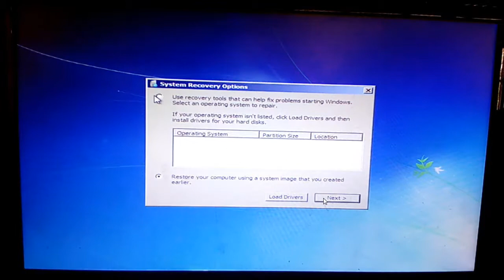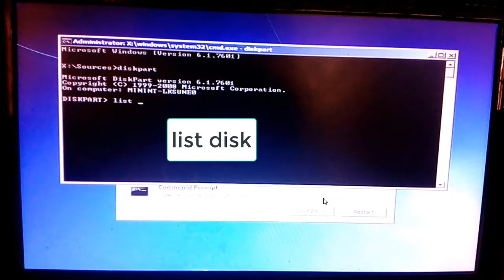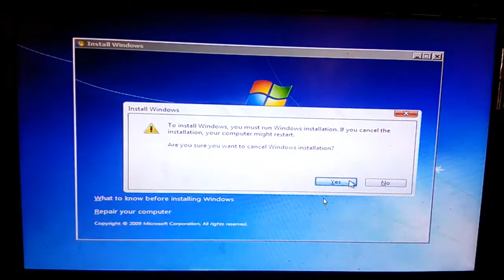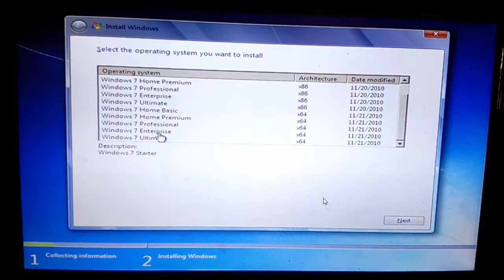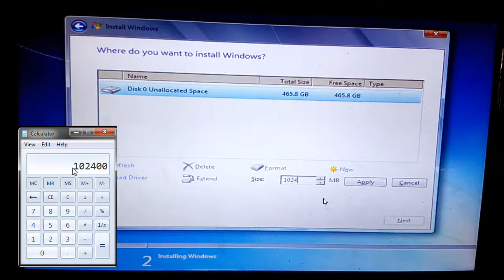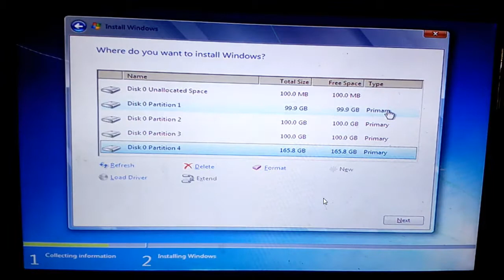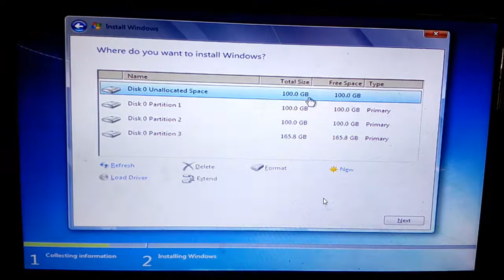Convert Dynamic disk to basi With Partition windows 7 [Bangla Tutorial]